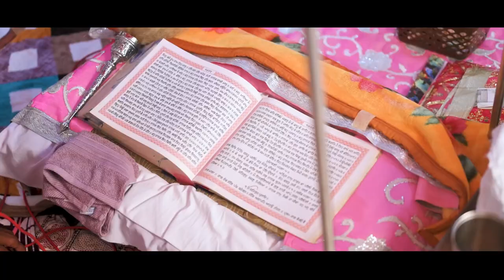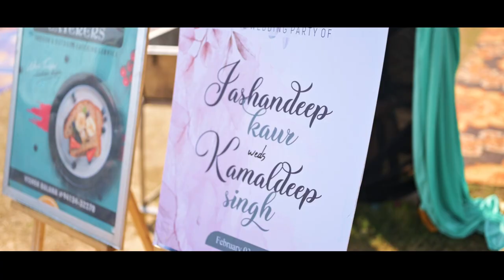Kamaldeep + Jashandeep II A Best Wedding Highlights 2023 II Alamgarh ( Fajilka)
Satnam Singh Photography